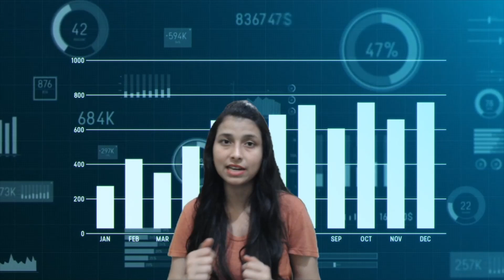Statistics for Data Science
This video is just the introduction of the playlist which i am going to start. Here in this playlist, i will be covering each and every concept from the very basic and scratch level. So if you are a begineer, you can follow this playlist to learn statistics.